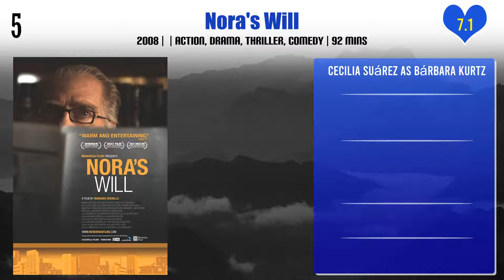Cecilia Suárez Top 10 Movies of Cecilia Suárez| Best 10 Movies of Cecilia Suárez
Top 10 Movies of Cecilia Suárez

Find the list of top 10 and best movies by Cecilia Suárez
Todo el poder
The kids are back
Sex, Shame & Tears
I Don't Know Whether to Slit My Wrists or Leave Them Long
Nora's Will
The Three Burials of Melquiades Estrada
A Wonderful World
The Obscure Springs
The House of Flowers Presents: The Funeral
Vidas violentas

Pl. Comment down your favorite movie of Cecilia Suárez